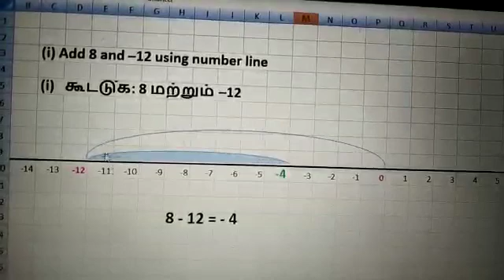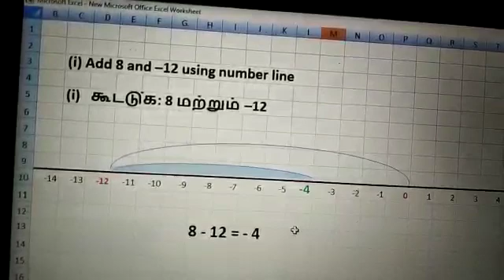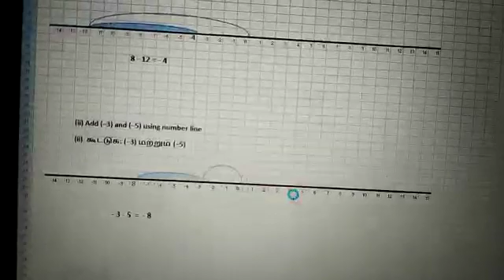7th Maths Term-I 2019 1.Number System தமிழில் Ex.- 1.1 Sum No. 3 to 7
7th Maths Term-1 New Book 2019